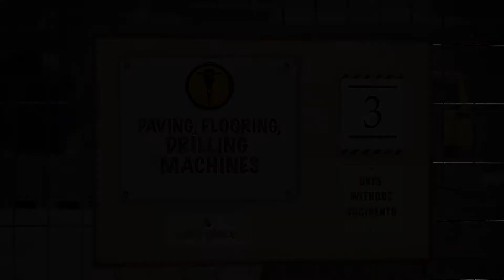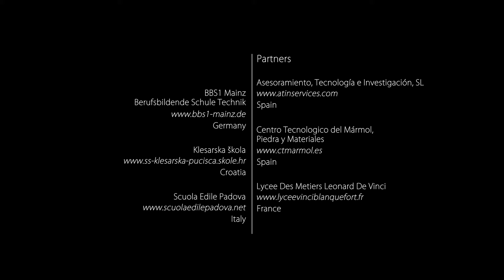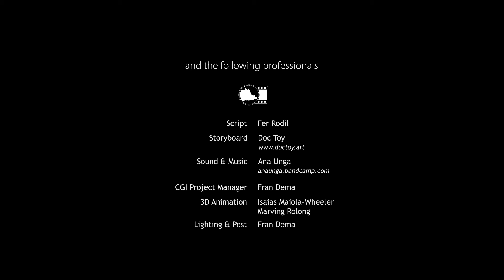03. SafePlace - PAVING AND FLOORING (CLEANING THE PAVEMENT), DRILLING MACHINES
SAFETY message to deliver
- The balance exposure time of drilling-related job
- Use of ear protector to prevent possible damage while drilling